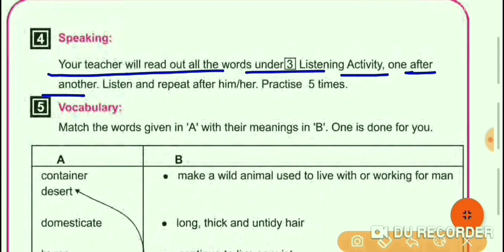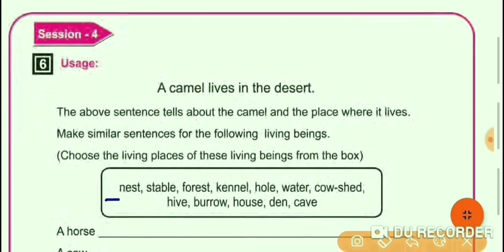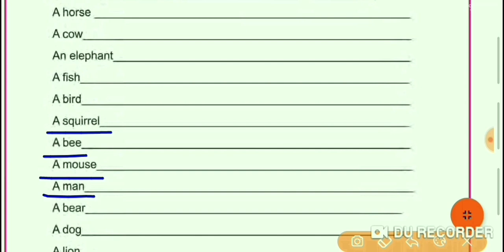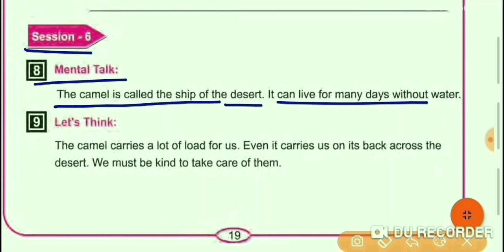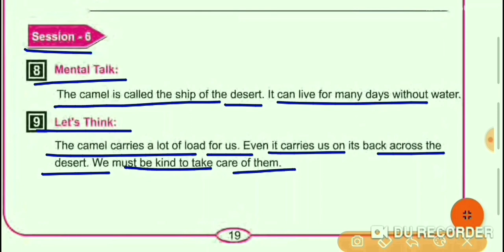Odia medium: Class-7:English:Part-1:Lessson-3:The Camel: Question & Answer